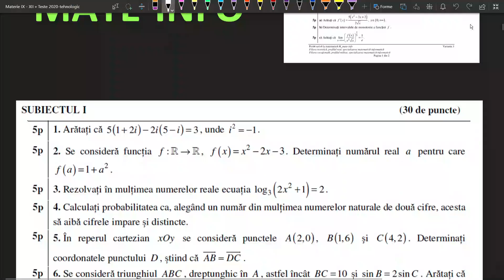Bacalaureat matematica materie mate-info 2022 bac mate m1 subiectul 1 2 3(Invata Matematica Usor)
Acest video este destinat intelegerii si rezolvarii subiectelor primite in sesiunea speciala a bacalauretului la matematica profil mate-info.